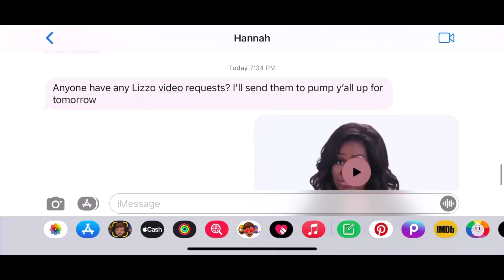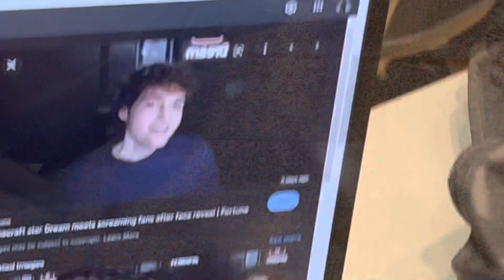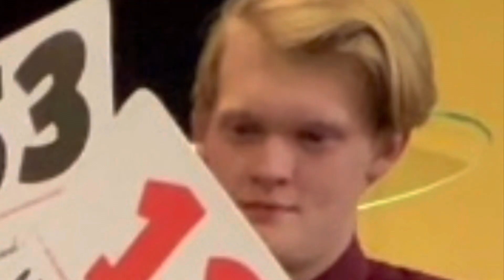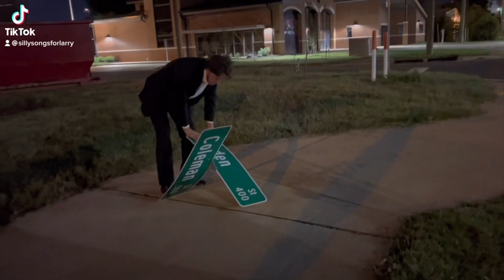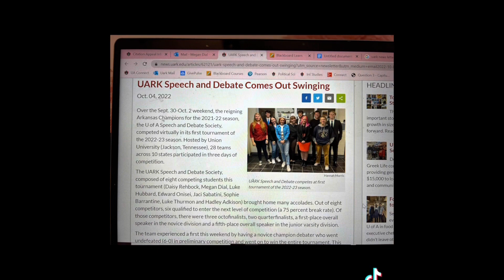road to nattys '23 part 1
a debate teams journey. pls laugh at jokes.